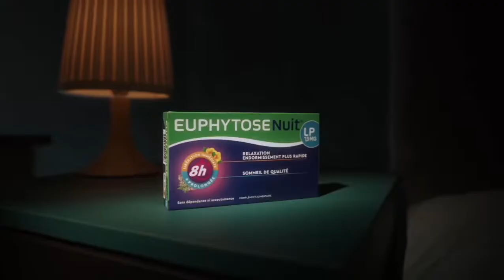Principal Models & Actors - Euphytose - Andres